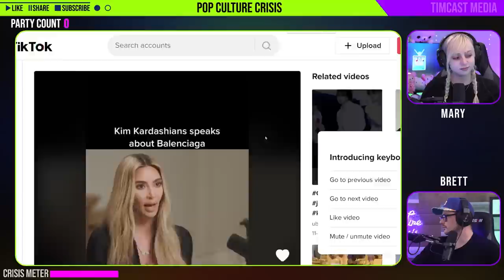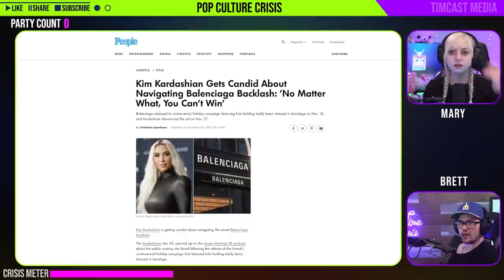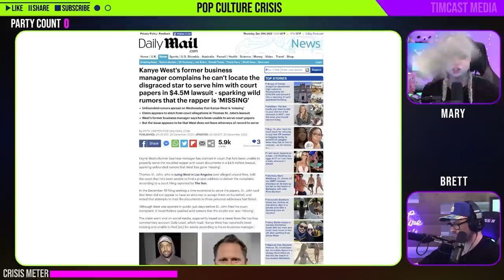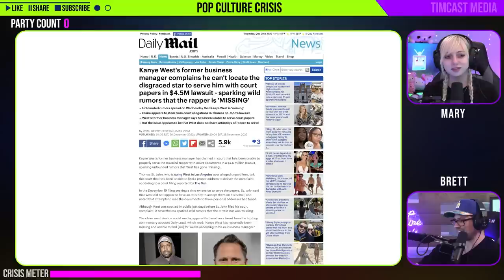Kim Kardashian Whines She 'Can't Win' Responding to Balenciaga Scandal